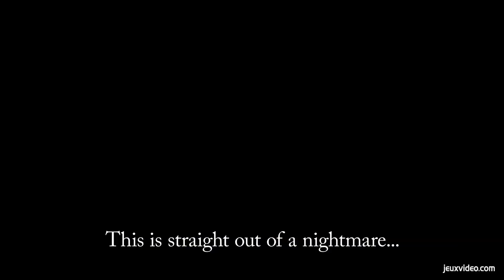CATHERINE FULL BODY : Faut-il se laisser tenter ? | TEST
Faut-il se laisser tenter par Catherine Full body ? Voici notre test !

Si l’on pouvait questionner la pertinence de cette nouvelle version, le travail effectué sur les lumières et la refonte visuelle valent le détour. Le personnage inédit de Rin apporte un peu plus de profondeur à un scénario et à des personnages qui pouvaient par moments paraître un peu binaires. Bien qu’un bonne partie de l’aventure soit identique, Catherine Full Body est une vraie relecture du jeu original, dont les apports pourront déplaire aux fans hardcore, mais qui constitue une très bonne occasion de se replonger dans une expérience pour le moins atypique et aux thématiques trop rarement abordées dans notre médium.